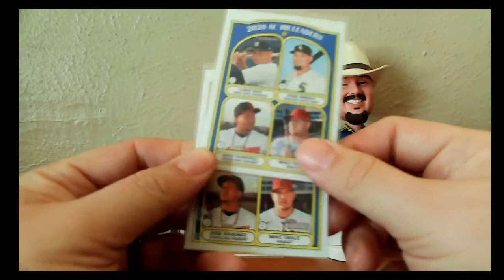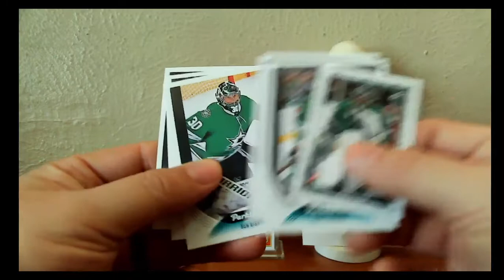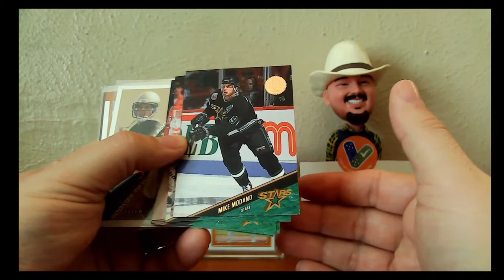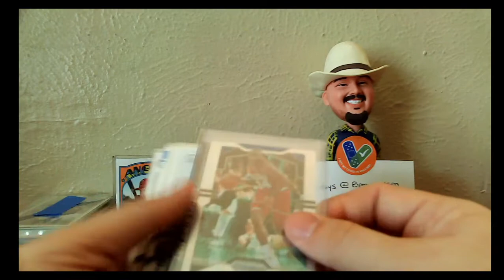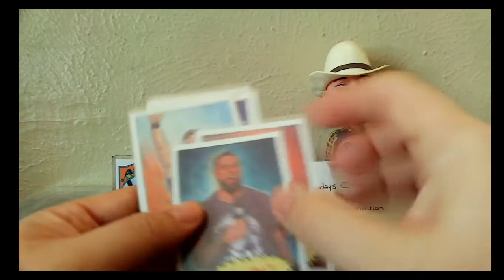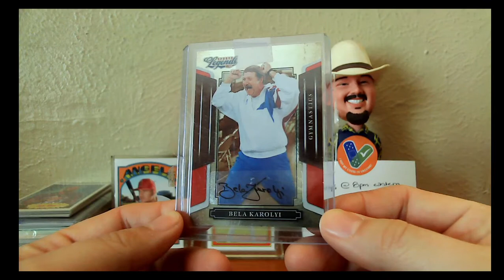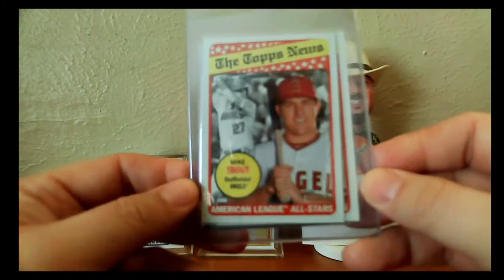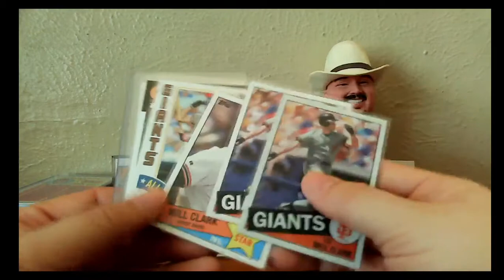MAIL CALL MONDAY: RAKs and Trouts and Sportlots and Triple Crown 24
Where you can find me:
eBay items for sale are in the itstriplecrown store